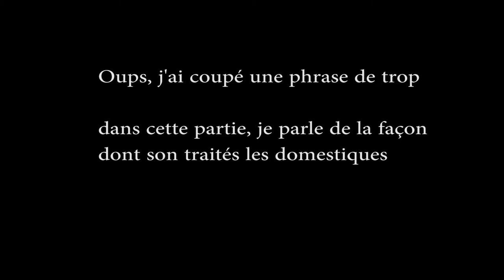Lectures récentes Mai 2020: Mirbeau, Nam Le, Ohran Pamuk, ...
Les livres dont je parle:
- Le musée de l'innocence, Ohran Pamuk
- 1Q84 (tome 2), Huraki Murakami
- Jézabel, Irène Némirovsky
- The Boat, Nam Le
- Journal d'une femme de chambre, Octave Mirbeau

Autre:
- Us and Them (film)
-Dark (série)

Je n'ai malheureusement pas retrouvé l'émission de France Culture dont je parlais.